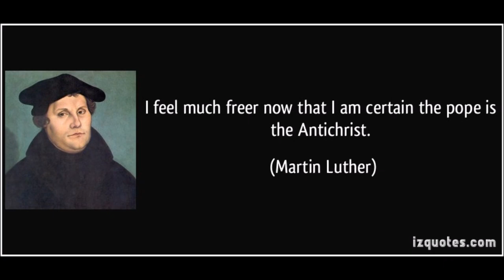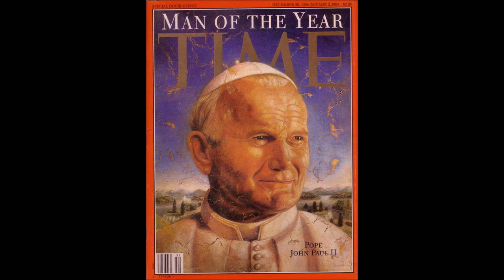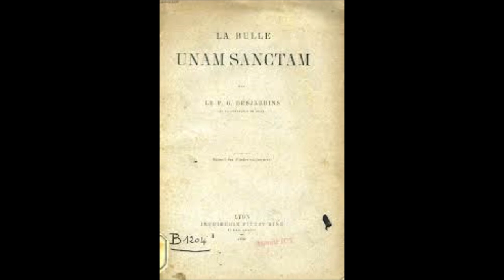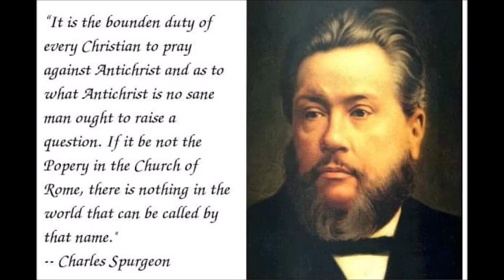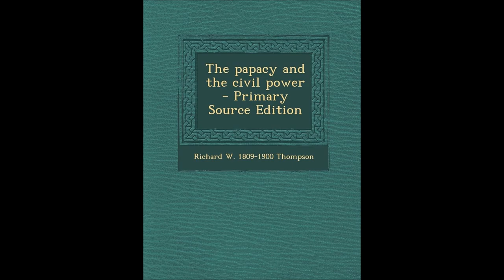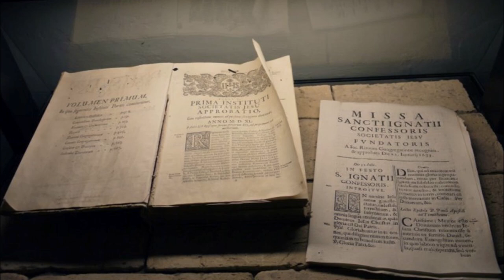The Papacy and the Civil Power # 7